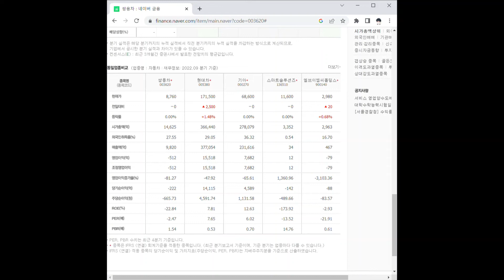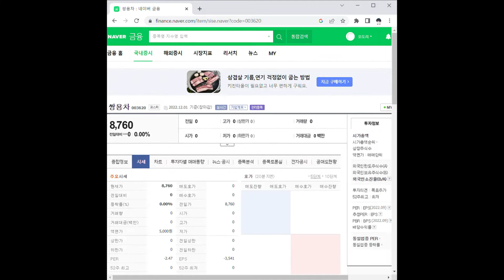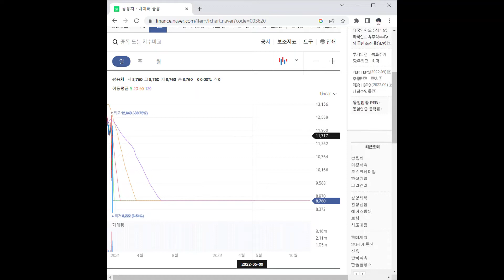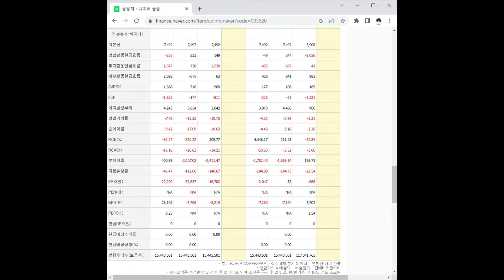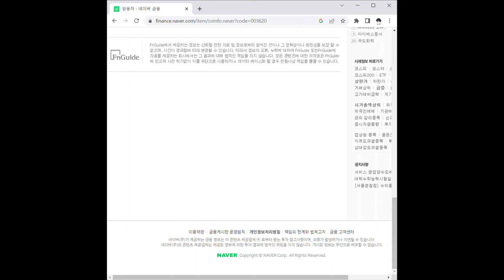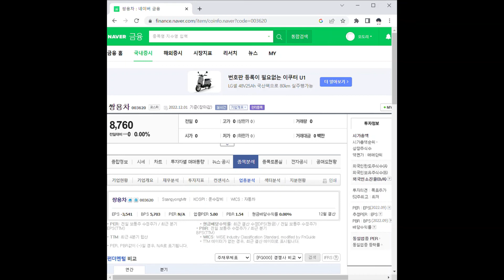쌍용차 주가 전망 및 차트 분석